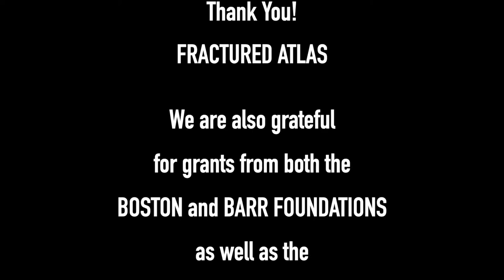Lion's Jaw 2019 Campaign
Help us make Lion's Jaw happen in 2019!
New Movement Collaborative presents the 4th Annual Lion's Jaw performance + dance festival

We are back and ready to it all over again! Lion's Jaw is a performance + dance festival that brings together a group of nationally + internationally recognized choreographers, performers, educators and students to study, perform and create dance together for five days.

Featuring all-day intensives with award winning choreographers:
Faye Driscoll
Miguel Gutierrez
Biba Bell
Sean Donovan
Jonathan González
Jasmine Hearn
Kendra Portier
Babatunji Johnson
Jeremy Toussaint-Baptiste
Gwen Welliver
Miriam Wolodarski
Jessie Young
and featuring a workshop w Taja Will

This festival bring artists who have never before shown in Boston together with some of the area's most sought after teachers and performers.
Days will include classes | mini-workshops | critiques | dance-labs. Nights will include public performances | discussion | live music improvisation jams and film screenings